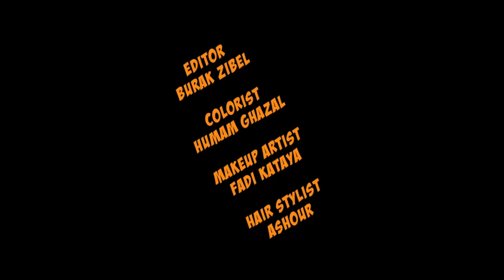Sandy - Ayza A'olak (Official Music Video) | ساندي - عايزة أقولك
Lyrics : Mohamed Atef
Composer : Mohamed Yehia
Arranger : Ahmed Ibrahim
Mix & Sound Eng : Tamer El Zoaiby
Directed By : David Zennie

ساندي عايزة_أقولك#